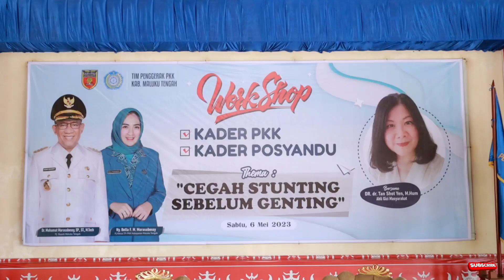Tim Penggerak PKK Maluku Tengah Adakan WorkShop Bagi Kader PKK & Kader Posyandu.